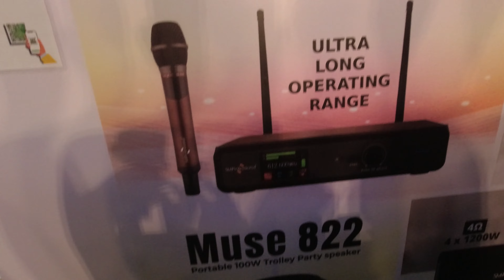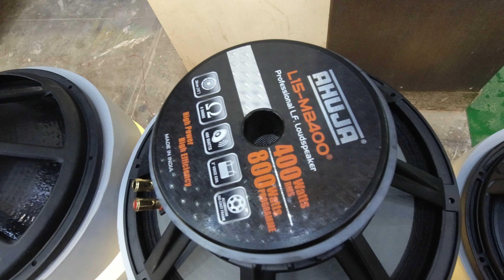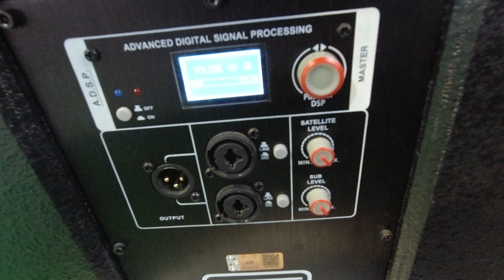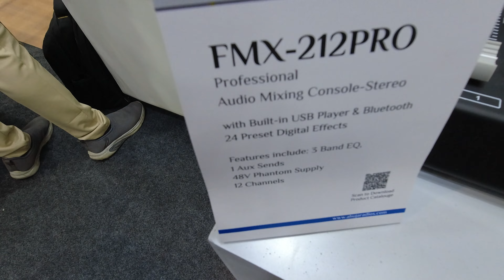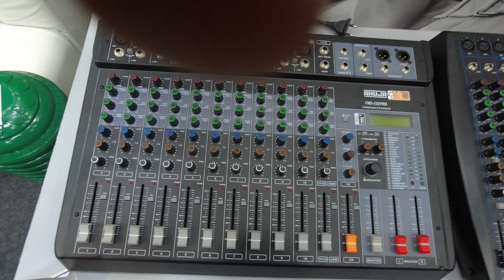AHUJA IN DJ EXPO DELHI 2024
MY MIC

SECONDARY MIC